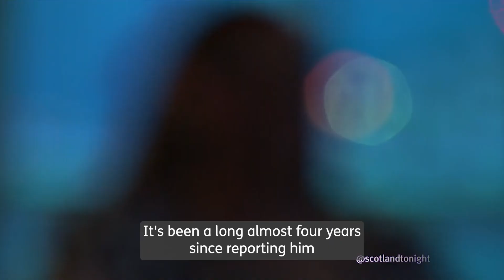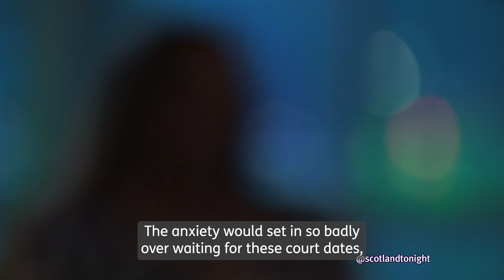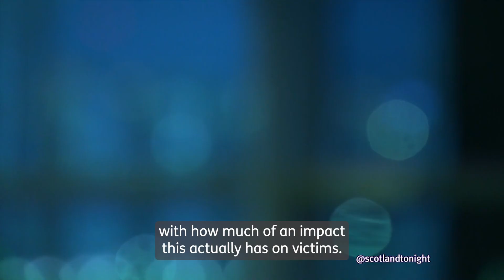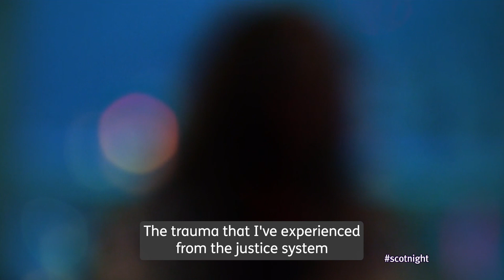‘It took four years for my sex attacker to face court’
Miss C suffered years of abuse at the hands of a former partner. She is among many Scots forced to wait for justice as courts deal with a huge backlog.

Her attacker recently pleaded guilty to rape and sexual assault – almost four years after he was first reported to police.

For the victim, though, the delays – many of which were caused by lockdown – have caused almost as much trauma as her attacker.

Telling her story to STV current affairs show Scotland Tonight, Miss C said she lost count of the number of times the case was deferred.

“You get violated initially when you get raped, and then you go through the second violation, which is all of the court stuff, everything with the police,” she said.

“It’s very difficult when I look back and see how much of my life was affected by the court case.

“The anxiety would set in so badly waiting for these court dates, and I was getting so hyped up for this nightmare to finally be over, only for them to say that something had happened [to delay it].

“I can’t help but feel like it wouldn’t have had this much of an impact if it had just been a year – but the fact it’s been four, and life is so short, is so important. Life is to be lived, not for waiting for court cases.”